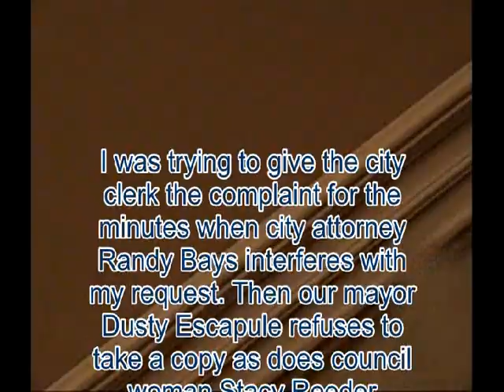Tombstone City Council Meeting Oct 13 2009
Tombstone Corrupt City Council Meeting